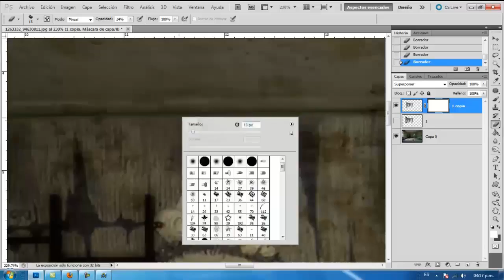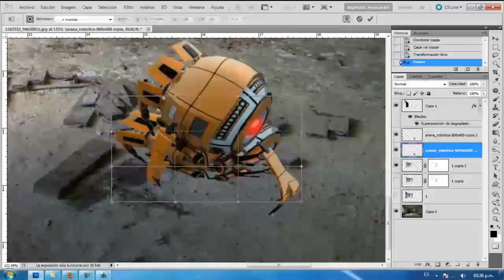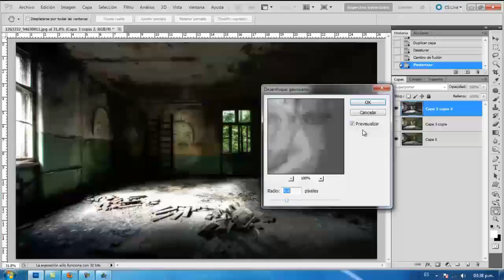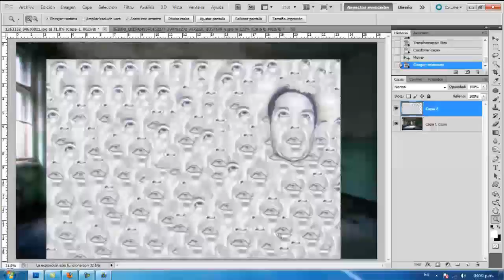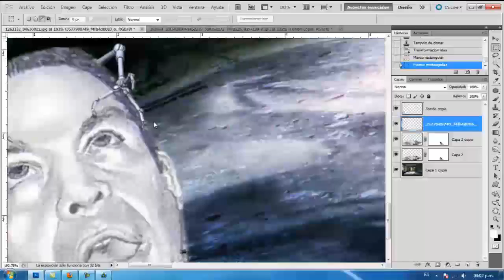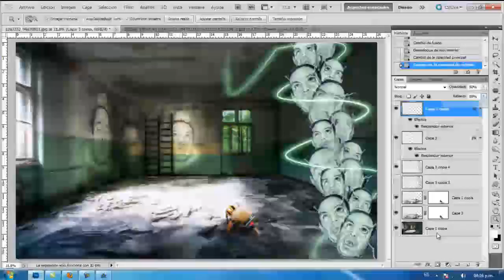33.- █ SPEED ART █ Arturo Villanueva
Tiempo estimado de Duracion: 1 Hora.

Artista Digital: Walter Coria.